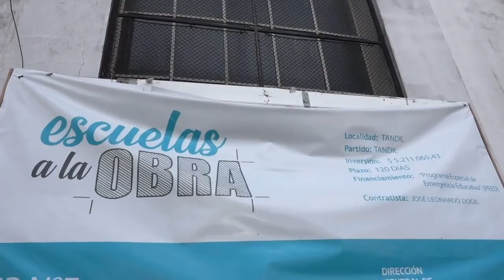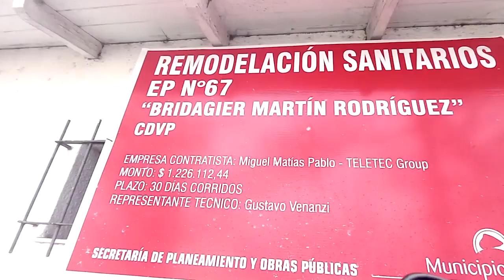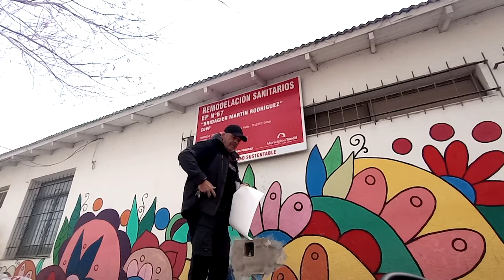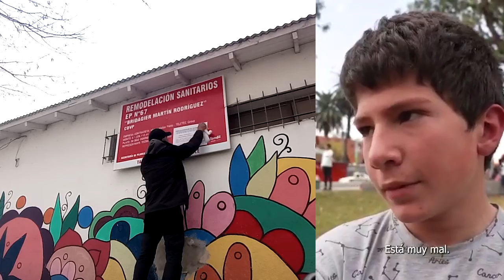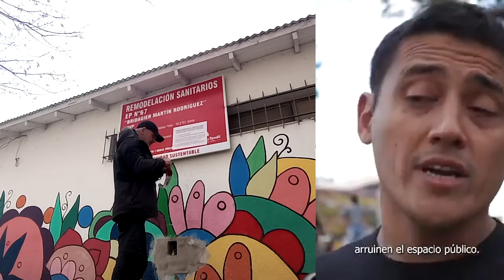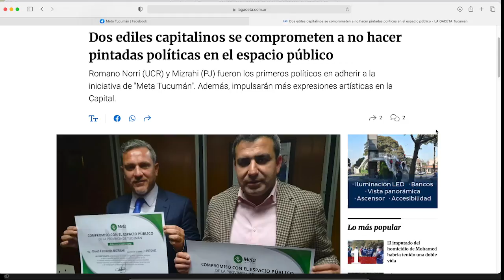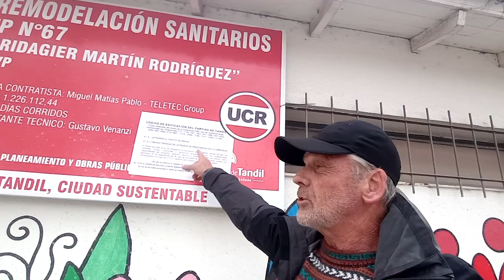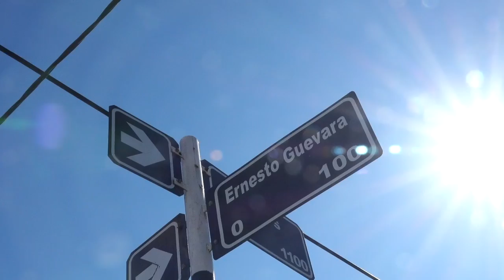EL INDIVIDUO VS. EL ESTADO-FALTA POCO PARA QUE GANE EL INDIVIDUO.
Cada vez mas gente se da cuenta cómo los políticos abusan de su poder en los pequeños malos actos como pintar paredes con su nombre, colocar carteles de obras públicas en escuela con los colores partidarios, poner su nombre en placas públicas, etc. Si en todas las ciudades se empezara a poner de moda poner limites a los políticos, el país todo cambiaría para bien, de abajo hacia arriba.